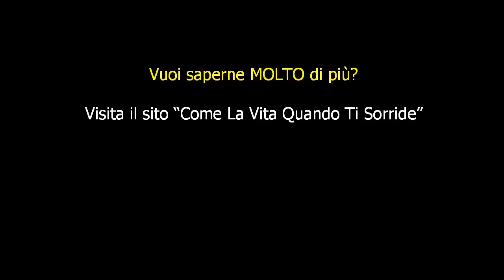3 modi per innalzare la qualità della tua vita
Ci sono risorse, dentro di te, e vicino a te, che ti conviene imparare ad usare per innalzare la qualità della tua vita: basta poco... Nel video ti spiego cosa puoi fare.